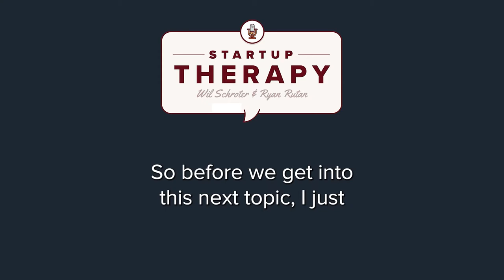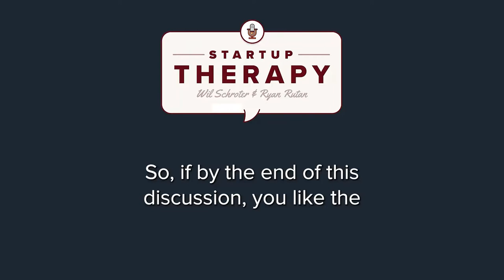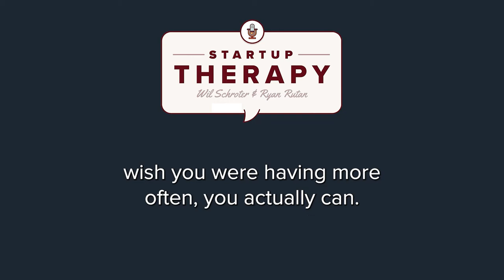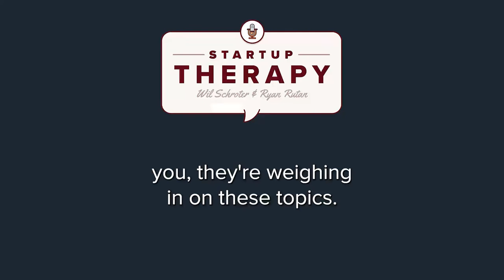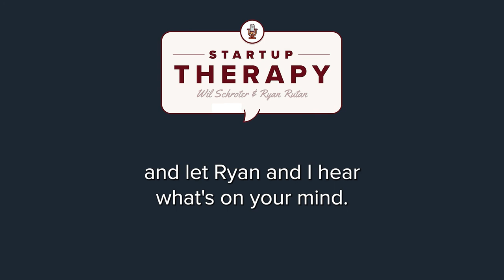Beware of the Absentee Landlord in the Cap Table | Startup Therapy Podcast E129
In today’s Startup Therapy Podcast, Wil and Ryan talk about what happens when you leave your Startup. You can’t simply assume that you’ll still be compensated for the equity without continuously providing value to the company’s growth. It’s a simplified Math problem. If you don’t work, you don’t get paid. If you’re not adding value, you won’t be compensated.

00:00 Intro
00:49 People that are earning but aren't’ present
03:46 The absentee landlord
07:39 Founders didn’t realize they have an option
10:04 Doing the same work with less of an outcome
12:33 Equity is compensation
16:46 How can you get compensated for staying?
20:44 You continue to work to create value for the equity
23:57 You can’t be compensated for life if you leave
28:07 Can’t be compensated daily if you aren’t contributing daily
31:58 You’ve got two options
34:56 Typical when the company is raising money, it’s already running out of money
37:00 Your contribution depreciates as time passes
40:30 How to get compensated for staying